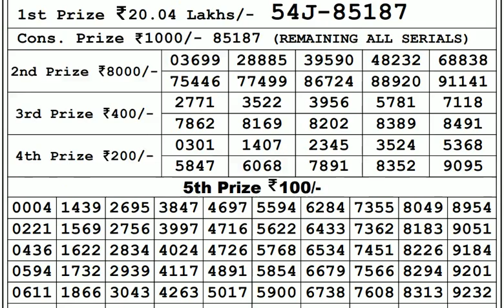Lottery Live I Lottery Results I Sombad Lottery 11.55am 04.00pm 08.00pm gdn